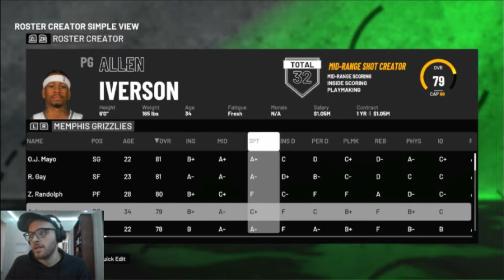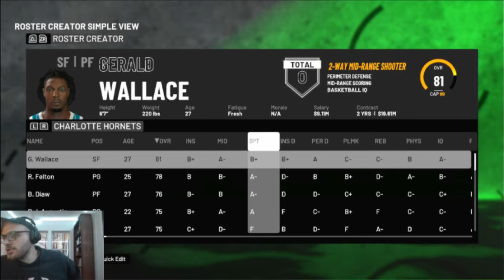I Spent 2 Months Recreating Super Realistic 09-10 Roster in 2k21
**If you want me to create rosters from other seasons, consider donating a few bucks to me on PayPal

as I play through every season till the 2021 using the roster I created every Tuesday & Wednesday @5PM EST, and Saturday @12PM EST!

This realistic 09-10 Roster includes:
1. All realistic face skins available, as well as recreated faces for players who are not located anywhere in the game.
2. Ratings matched up to 2k10, scaled up. There is a curve, so players who were rated 40-50 may have increased their rating by 15-20, players who were 90 may only have seen a 3-5 point increase in rating.
3. For accurate abilities, I scaled all players ratings on their available player in the game. For example, for Peja Stojakovic, I took his All-Time Kings player skin, and scaled all his ratings down so that his overall dropped from 85~ to 71. If there is no in-game player to base their rating on, I looked up their NBA Draft Comparison, and used their stats as a basis. So for example, Gerald Henderson's draft comparison was Dahntay Jones, who is in the game. So I imported his ratings, and adjusted them to match Gerald Henderson's rating in 2k10.
4. All their ages, years played, and salaries are accurate to 2009-10. The only issue is that there is no way to scale the cap down to what it was in 2009, so the first few offseasons may be a bit strange as some really good players are being massively underpaid.
5. All of their potential and peaks are based off of my interpretation of how their careers went looking at their nba reference pages, and my personal knowledge. So for example, Kyle Lowry's potential is 90~, but he doesn't reach it until a few years into simulation. One issue with 2k is that they often start progressing a little bit too early, so I've seen Lowry blossom as early as 2012, but it is impossible to get 2k to do exactly what you want. It's why you see Steph Curry also start improving far too early, sometimes even making All-Star and All-NBA teams in his sophomore year. Also, while players like Tyler Hansbrough or Johnny Flynn may have been drafted high and technically should have a high potential, since their careers went down the drawn I made their potentials as low as possible.

Feel free to adjust and tweak this roster any way you like, but please leave a comment letting me know what you adjusted and your switch username so I can search yours up and see if you made any good changes that I want to keep.

This roster is available to download on the Nintendo Switch, just search ''vince" under nickname or "2k10" under content name.